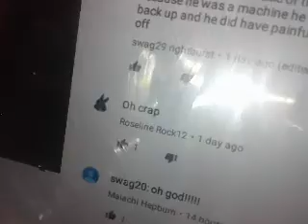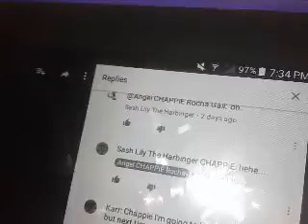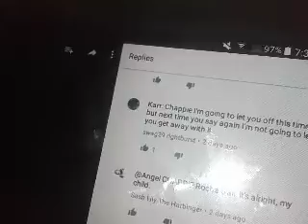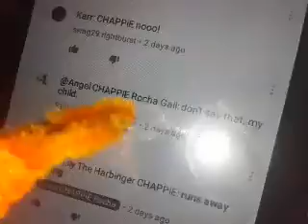reacting to notifications of my favorite YouTubers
I love you all so much for supporting my Channel!!!